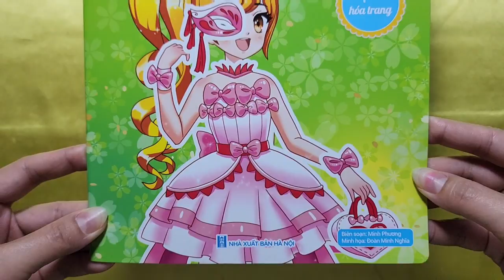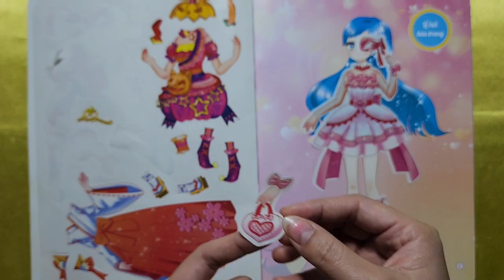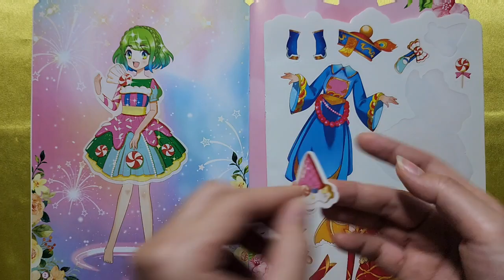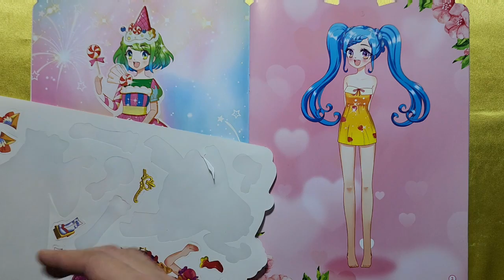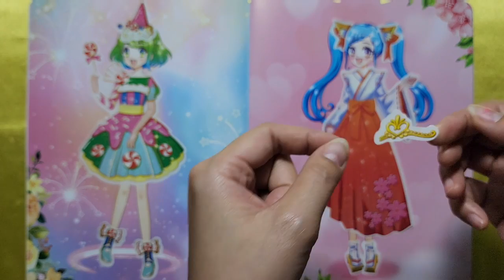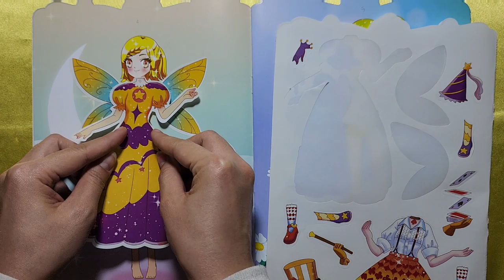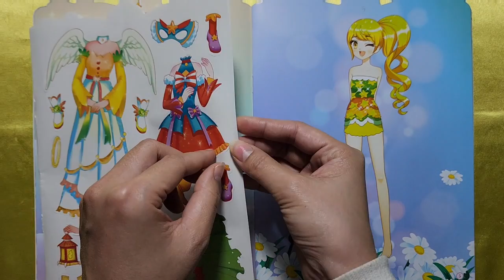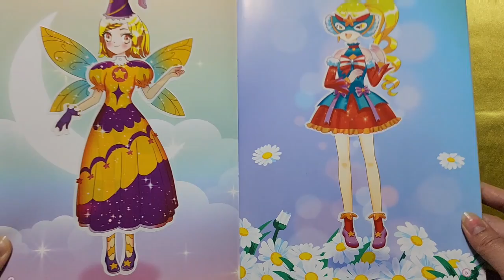Chơi dán hình sáng tạo trang phục công chúa LỄ HỘI HÓA TRANG p1